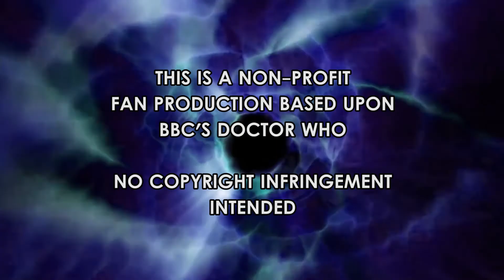Doctor Who Fan Series | Weight of Demons - Episode 04: The Winds of Time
With the Doctor fighting for his life, Phoebe & Erin are tasked with breaking the first rule of the Time Lords - to interfere in The Doctor's personal history. Arriving on Gallifrey, Phoebe & Erin come face to face with an incarnation of the Doctor they have only heard stories of, and he is not happy.